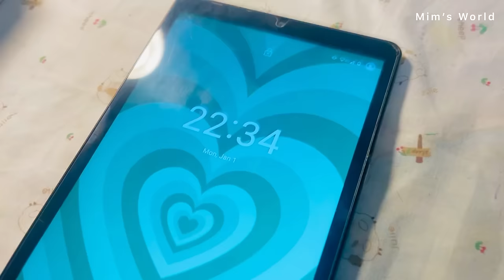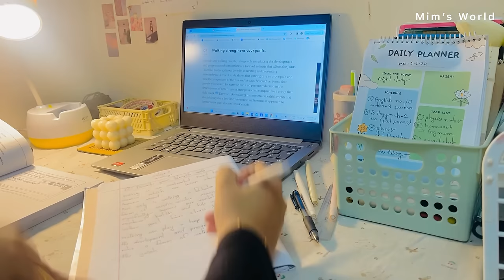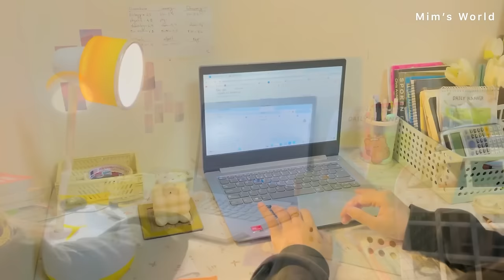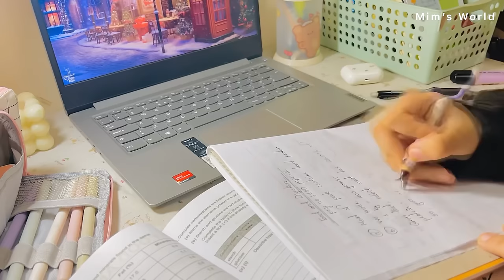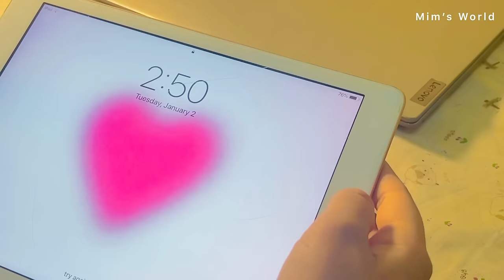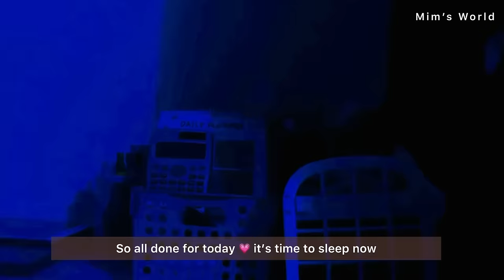Late night study vlog🌷| 10 PM - 3 AM🧋| Productive Night Study session📚 | Bangladesh 🇧🇩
Hello everyone,

Today I uploaded a late night study vlog where I studied from 10 pm to 3 Am of night!
As my Olevel exams are coming, I am doing late night study lately! And it’s really effective that’s why i shared this video with you all!

I hope you will get some inspiration and motivation to study from this video☺️

~ Sorry if you find any typing or spelling mistakes~

✨About me
Hi, I am Jannatul Haque Mim and this is my world “Mim’s World”! I am a student of class 10, currently living in Bangladesh.
I study in English Medium and I am a May 2024 Olevel Candidate.

Study vlog Bangladesh, study vlog, bangladeshi study vlog, daily vlog aesthetic , study vlog science student, morning routine bangladesh, a chill day with me , chill day in my life , chill day vlog , a productive day with me, a productive day in my life, what I eat in a day,  desk organize, quarantine vlog, aesthetic vlog, slow living vlog, slow day in my life, a week in my life, spend a week with me, a day with me, a aesthetic vlog, a week with me , calming vlog, eating, new desk setup,  minimal and aesthetic vlog ,pinterest and goals , vision board, routine after school , online school day, what I do in a day, upsc study vlog , SSC exam ,SSC